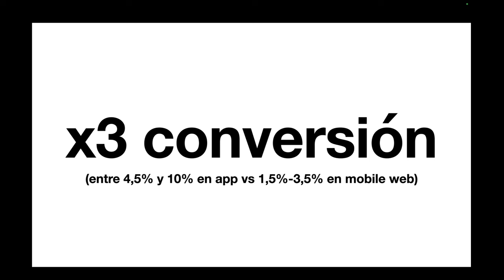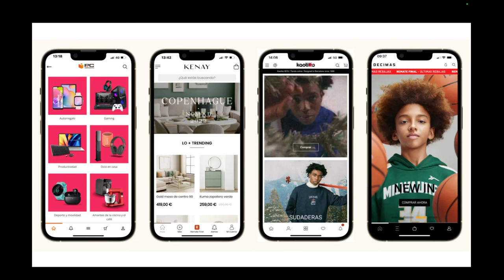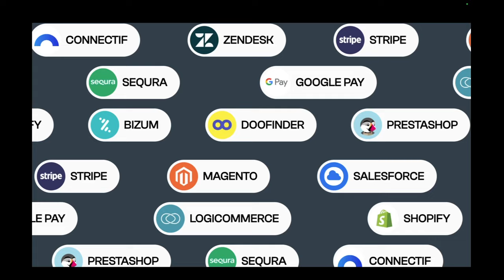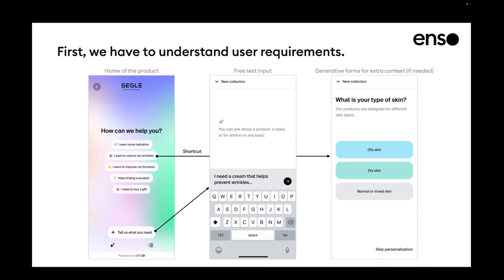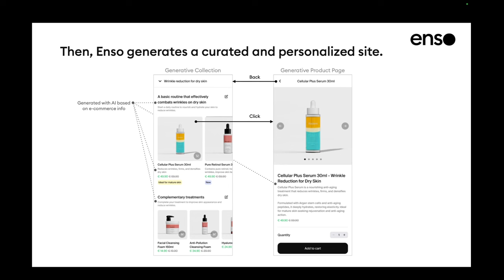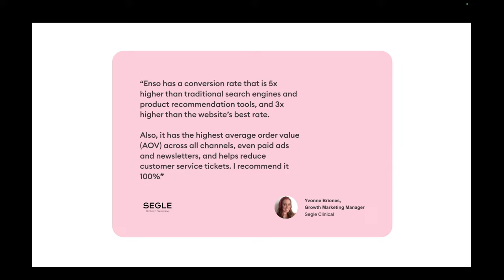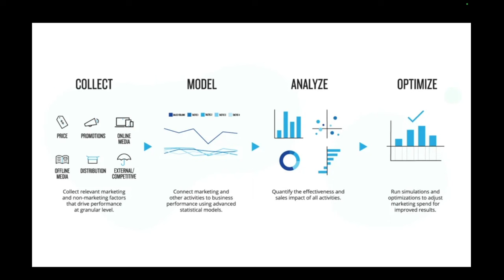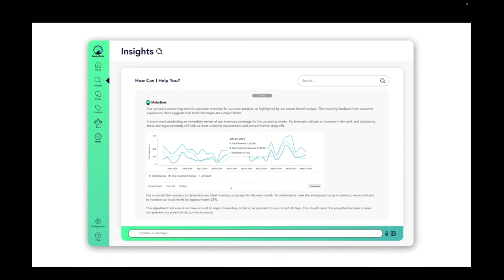3 Herramientas para aumentar ventas eCommerce en 2024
Hoy te traigo 3 HERRAMIENTAS para maximizar las ventas de tu eCommerce en lo que queda de 2024. ¡Y te planteo un reto!

En el video y la news contamos en detalle qué esperar de cada una de ellas, lo que aporta a nivel de negocio y por qué me parecen una de las 3 tools a evaluar antes de final de este año (¡también te planteo un reto!). Pero por aquí te adelanto las que son:

🔥 Reskyt - The leading platform of App creation, liderada por Jaume Gomà y con un conocido crack del sector eCommerce como es Rafa Martínez Navarro liderando la llegada a mercado.

🔥 Enso, Generative Commerce (tryenso.com) que genera experiencias 100% personalizadas a las necesidades de cada cliente exprimiendo al máximo la IA generativa. Aquí soy orgulloso inversor porque me encanta su propuesta de valor y todavías más su equipazo liderado por Jose García Vidal.

🔥 MobyBots, una solución top de Marketing Mix Modelling que utiliza Inteligencia Artificial para ayudarte a realocar el budget de tu estrategia de marketing. Liderado por el gran Franco Ferrari que está trayendo aquí tda su experiencia escalando adquisición de Trafilea.